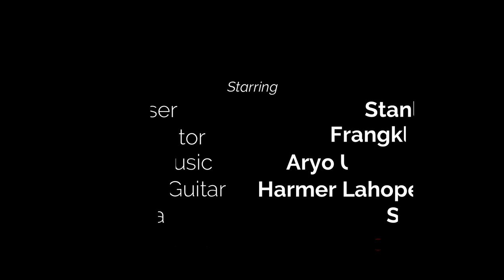Pang putar bale LAMBERS VOICE ll OFFCIAL AUDIO VIDEO ll STANLEYSTUDIOrec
semoga lagu ini bisa menghibur anda,

Manager : Risto Lamansiang
personil : Gama Lamansiang
                : Steven Lamansiang
                : Roger Lamansiang
                : Marindang frans
                :Reymon Makalandung
                : Fian Lamansiang

Produser: Stanley Lahope
Editor : Frangkli Topuh
Guitar : Harmer Lahope (Ara)
Prod: STANLEYSTUDIOrec
ingin rekaman silakan Hub
FB IG stanley lahope
MAKASIH BUAT KELUARGA BESAR LAMANSIANG
juga keluarga yang menyediakan  fasilitas baik kosumsi dan tempat berteduh,
kel: ismail.frans, kel: frans bawanda, kel: tamba matawera,
It is prohibited to change or copy the above song without STANLEYSTUDIOrec's permission.